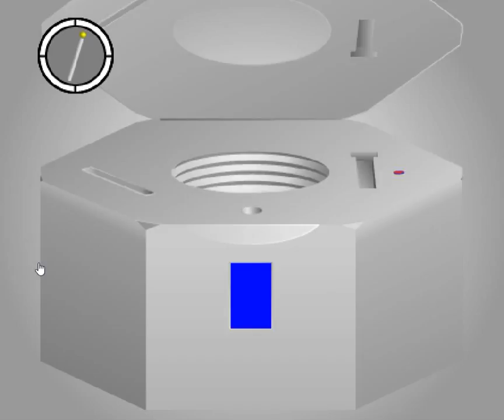[TomoLaSiDo] Dabata 4 Walkthrough